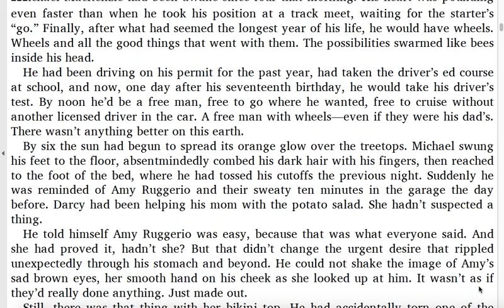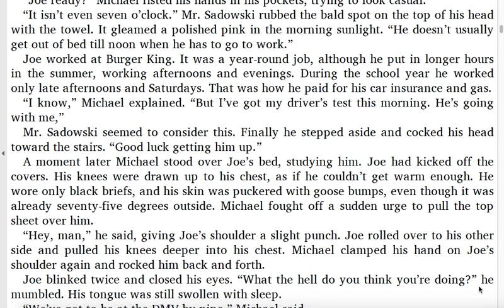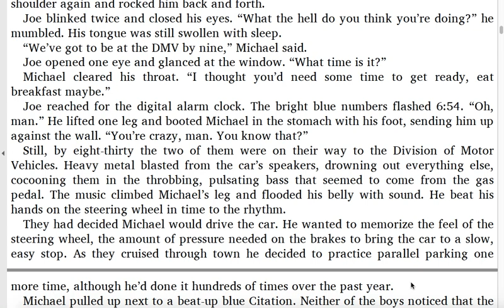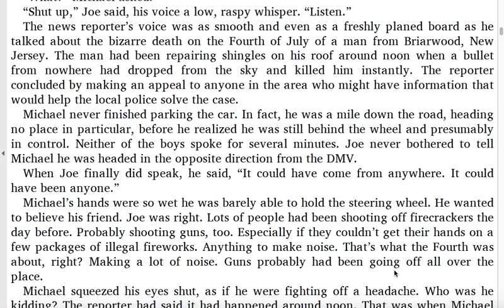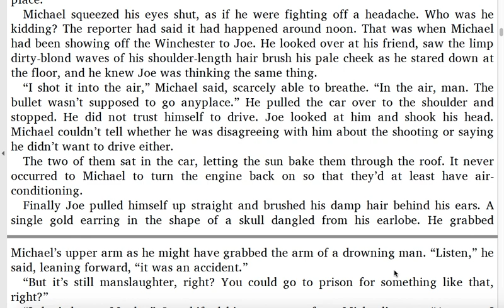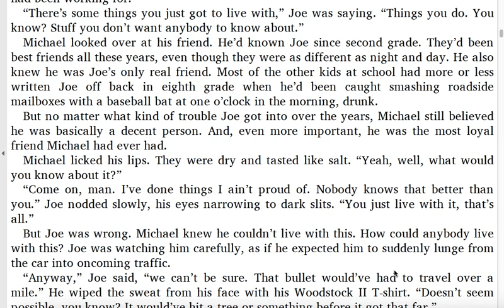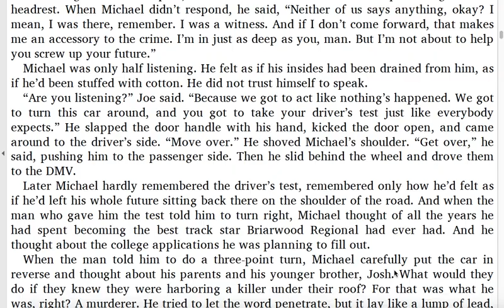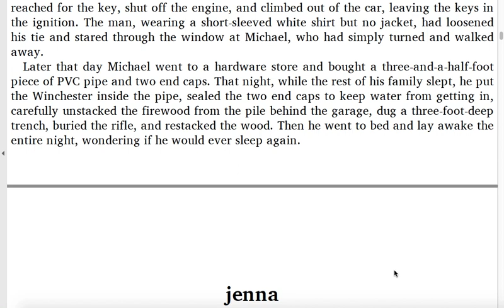Swallowing Stones Chapter 1